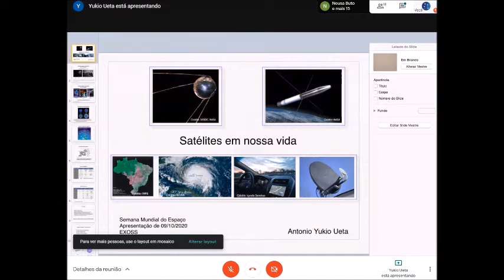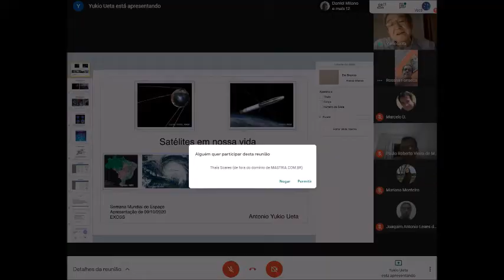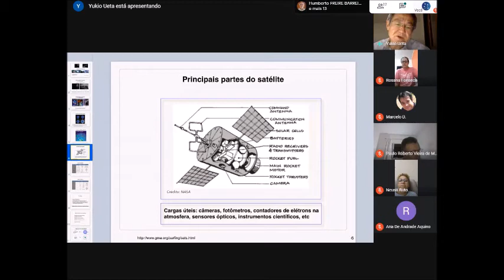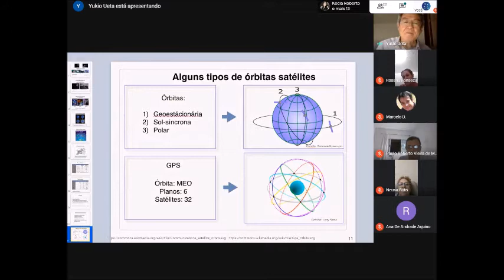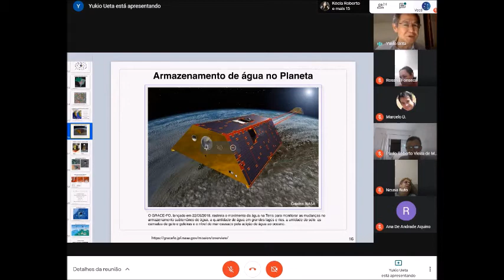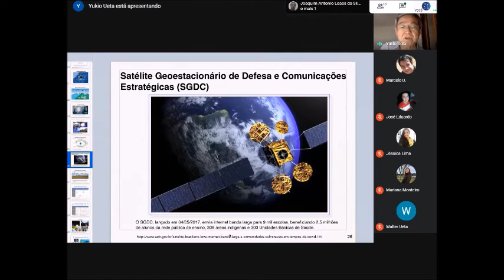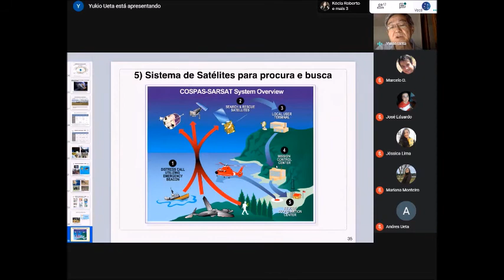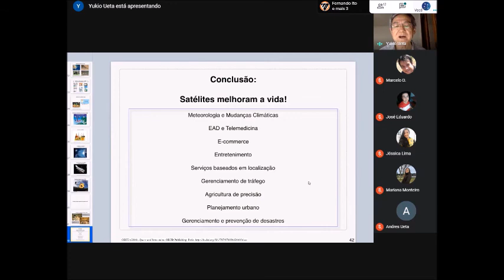Semana Mundial do Espaço - WSW2020 - Palestra Dr. Yukio Ueta